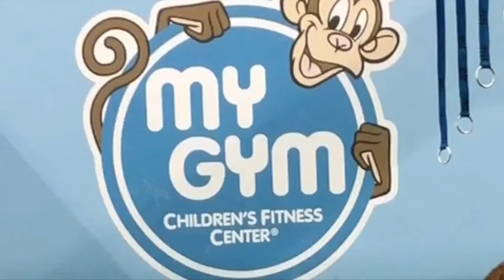"SNACK TIME?!" Terrific Tots Interactive Program Ages 2-4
Hey hey how you doin' welcome to My Gym Richmond! (virtual edition). Today teacher Zarina and Sophia get our muscles warmed up, teach us a knee scale, show us a Bean Bag Relay, and introduce the scarves! We also get to visit our friends the 3 little monkeys... and the alligator too! 🐊